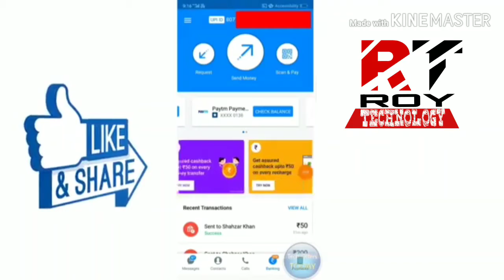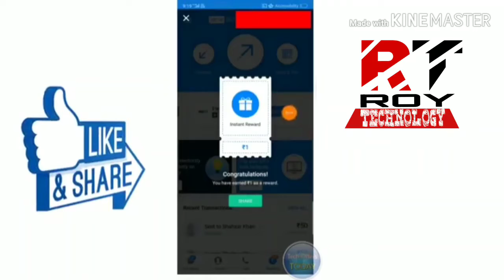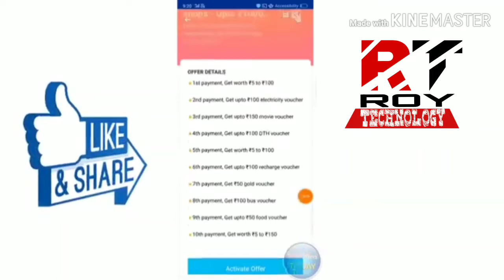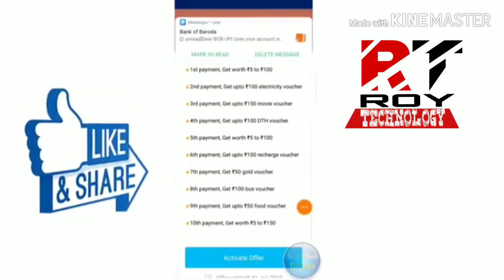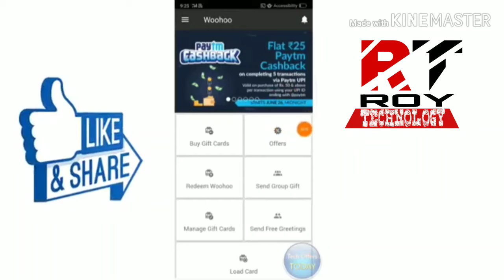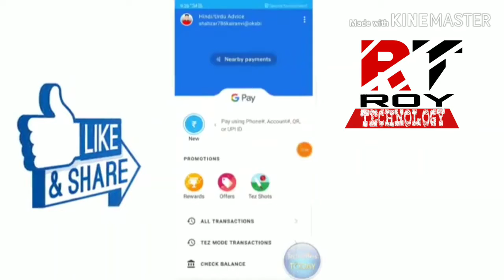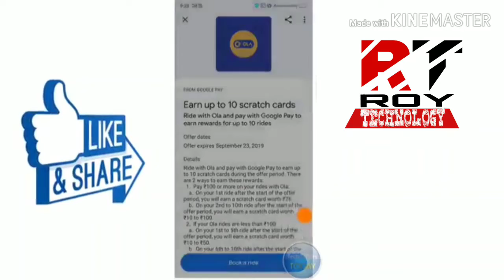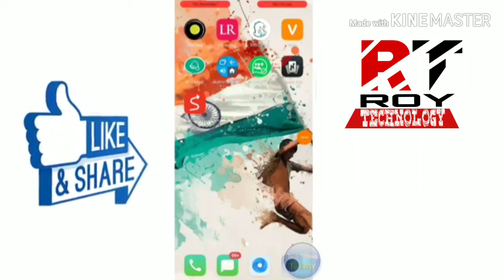Google Pay (Tez) Ola Scratch Card Offer, Paytm 125 Free Cashback Offer, TrueCaller Scan & Pay Offer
Google Pay (Tez) Ola ride Scratch Card Offer June 2019,
Paytm 125 Free Cashback Offer, TrueCaller Scan & Pay
Offer, Paytm LopScoop Offer, Paytm offer toda

Join me on Google Pay, a secure app for money transfers, bills and recharges. Enter my code m7820 to earn ₹51 back on your first payment!

Refer code-code-LITE5A93

Google Pay
Tez New CashBack offer 2019
Google Pay Tez offer today
Tez Offer today
Google Pay Tez New Scratch Card FREE
Google pay tez World Cup Scratch Card Offer June 2019,
Google pay tez World Cup Offer
Google pay tez World Cup Scratch Card Offer Kaise
Milega,
Google Duo Scratch old user ko kese milega
Google Duo Scratch Card Biggest Loot Offer
Google Pay, Google pay tez Cricket Scratch Card Offer,
Google Pay Tez Cricket Offer 5 Scratch Card FREE,
Google Duo
Google Pay tez Cricket 5 Scratch full details video,
Google Pay tez Cricket 5 Scratch Card kese apply kare,
Google pay ola ride Offer 10 Scratch Card
Kya Google Duo Offer chal raha
Google Duo offer kese milega
Ab Google Duo offer kaise milega
Google Duo Ke 10 Scratch Card kese milege,
Google pay tez Google ads Scratch
Crismas Google pay tez Offer
Google Pay Tez New Scratch Card Offer june 2019

Paytm June Offer Launch
Paytm june Offer
Paytm June 2019 New UPI Offer
Paytm june 2019
Paytm may 2019 CashBack Offer

Paytm June 2019 Cashback Offer

June 2019 Offer
Paytm Offer june 2019
Paytm offer
Paytm top offer june 2019
Paytm june 2019 offer launch
Paytm New Year offer june 2019
Paytm june 2019 offer
Paytm offer may 2019
Paytm upcoming june 2019 offer
Happy New year offer 2019
May 2019 Paytm offer
2019 paytm offer launch
Paytm New Gold Offer june 2019